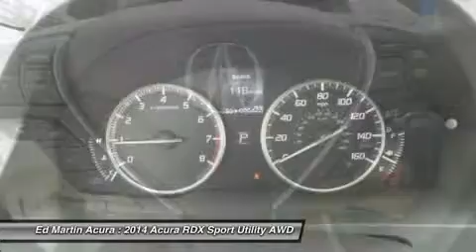2014 ACURA RDX Indianapolis, IN 3D24114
2014 ACURA RDX Indianapolis, IN
Stock# 3D24114

The 2014 Acura RDX is a powerful compact crossover that offers a stylish exterior with a luxury interior. The RDX is equipped with a 3.5-liter, i-VTEC V-6 Engine, that produces 273 Horsepower. Despite it?s power it remains fuel efficient with the front-wheel drive model getting an EPA rating of 20 MPG City, 28 MPG Highway, and a combined 23 MPG. The all-wheel drive version is impressive as well with 19 MPG City, 27 MPG Highway, and 22 MPG combined. The Engine in the RDX comes with Variable Cylinder Management that automatically makes changes to the number of cylinders pre-owned at any given time. It enables it so the engine can run on six, four, or three cylinders depending on power demand, allowing for the most fuel efficiency possible. The RDX comes standard with a Sequential SportShift Automatic Transmission with steering-mounted paddle shifters. You have the option to choose either Drive mode for smooth shifting and optimal fuel efficiency, or you can go into Sport mode for performance driving and quick, precise shifts at your fingertips. If you choose to upgrade into the All-Wheel Drive model, it comes with Intelligent Control. This uses the front wheels only to propel the vehicle during regular cruising, and supplies more power to the rear depending on how slippery the surface you are driving on is. The interior of the RDX offers comfortable seating for up to five passengers with its plush leather seats in front and back. The driver and front passenger get dual-level heaters in seats and dual-zone climate controls. The driver?s seat also comes equipped with a lumbar adjustment feature to keep your back comfortable. For safety, the RDX comes with a rearview camera, which activates whenever the vehicle is put into reverse. Also included is the Bluetooth HandsFreeLink, as well as the text message function that can read your texts to you and supply you with your choice of six pre-loaded responses. The Technology Package includes a Navigation System and a Destination Database to direct you to nearby ATMs, restaurants, and more. It also comes with AcuraLink, an easy to use data network that reminds you about maintenance appointments and communicates directly with your dealer. If you are looking for comfort without compromise, step into the 2014 Acura RDX.

All Wheel Drive, Power Steering, ABS, 4-Wheel Disc Brakes, Brake Assist, Aluminum Wheels, Tires - Front Performance.